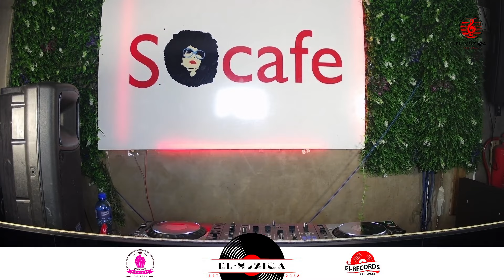with Sir Cubic Soul & Adas B2B